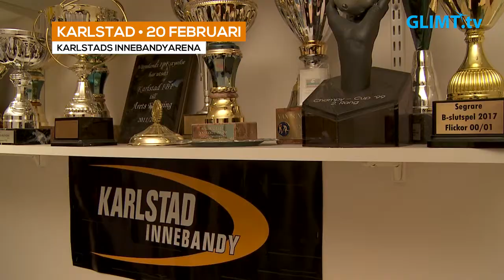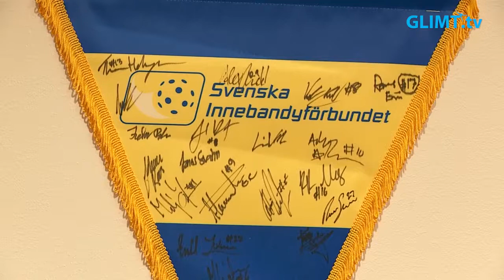Bara några få omgångar kvar i innebandyn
Både Karlstads damer i SSL och herrarna i Allsvenskan ligger i nedre delen av respektive tabell. Men båda har goda möjligheter att undvika negativt kval och fortsätta i serien nästa säsong. Vi tog ett snack med sportchef Michael Bergqvist om läget i Karlstadsinnebandyn.